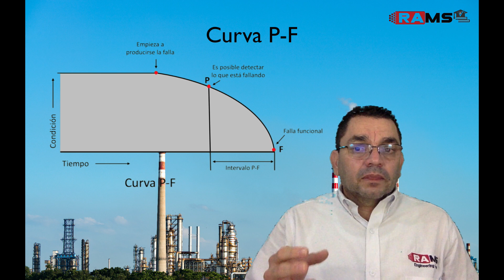Qué es la Curva P F y cómo la aplicamos en mantenimiento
Intervalo P-F: intervalo entre el momento en que ocurre una falla potencial y su decaimiento hasta convertirse en una falla funcional.

Revisemos mejor este concepto en el video

¡Bienvenido al canal de la ACADEMIA RAMS! 👷🏼‍♂️

Ayudamos a los Profesionales de Mantenimiento, Confiabilidad, Integridad y Riesgos a elevar su Perfil Profesional con metodologías efectivas, una visión de negocio y la construcción de una marca personal ''atractiva'', para que así puedan posicionarse en el mercado optando por mejores posiciones laborales y mejores ingresos.

Compartimos videos 2 veces por semana. Únete aquí 👉🏼